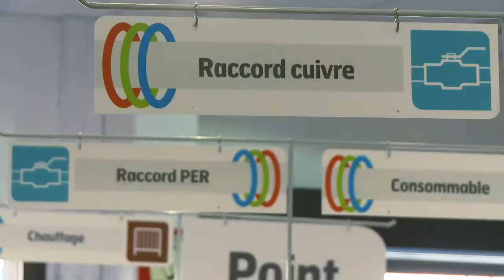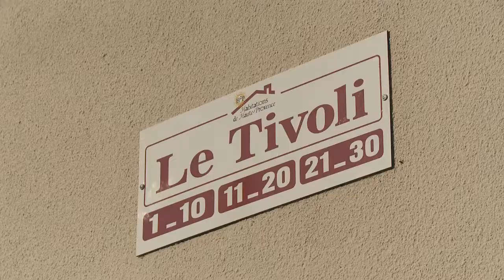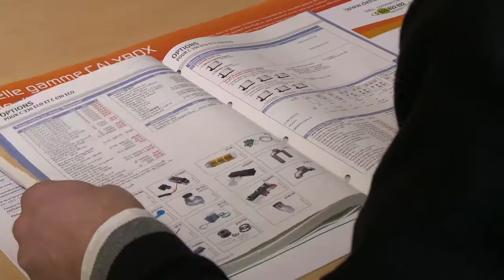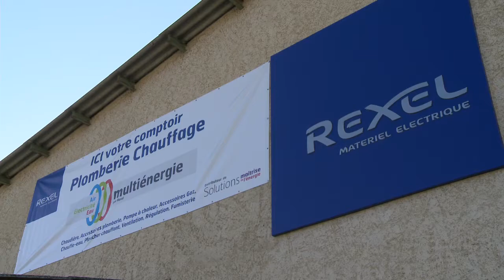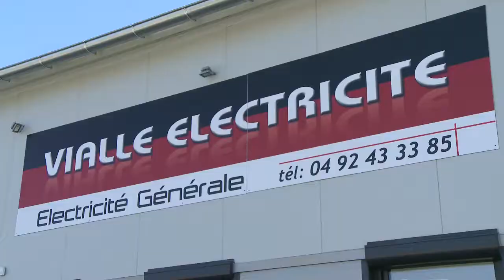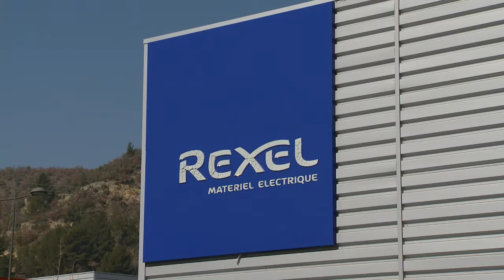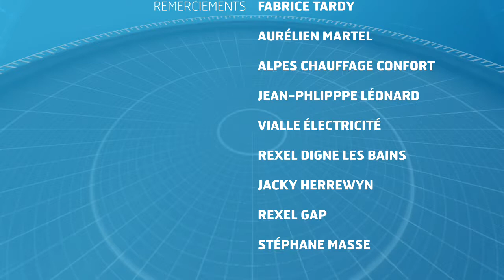UJA 03 Une journée avec Fabrice, Chargé de développement ENR